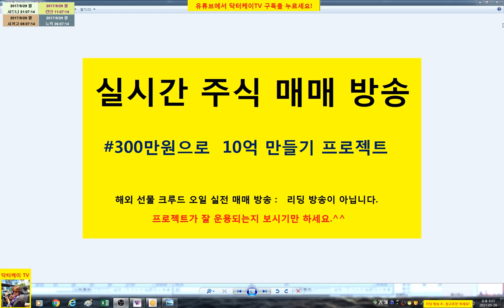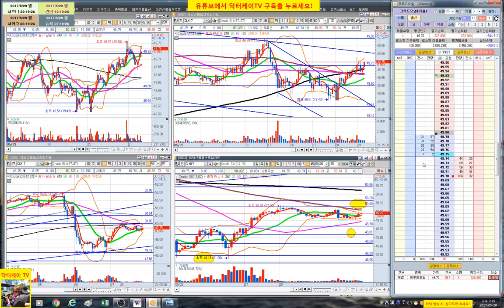= 닥터케이 TV = 실시간 주식매매 방송 10-1회/300만원으로 10억 만들기 프로젝트/해외선물 크루드 오일 실전매매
복기 : 손절은 10틱 정도로 잘하고 있다. 확신이 있어서 풀베팅
           성공적이였으나 좀 더 끌고 가지 못한것은 좀 아쉽다. 그러나
           내손안의 수익이 내것이다.  과감히 마감 굿